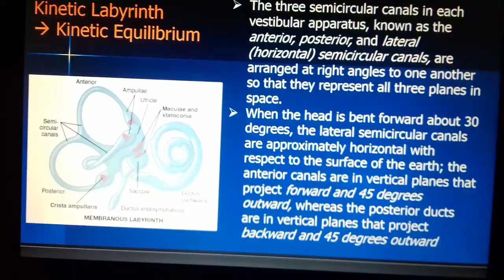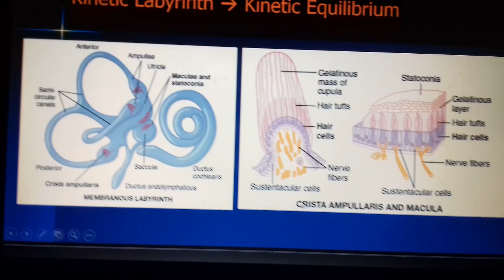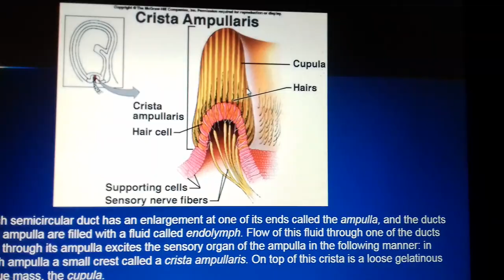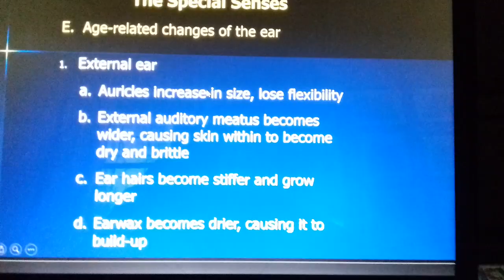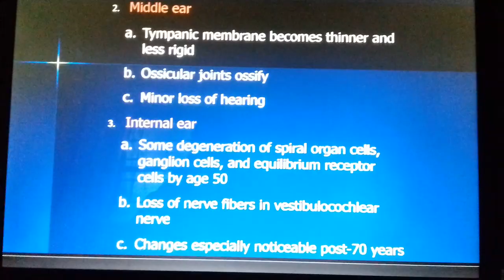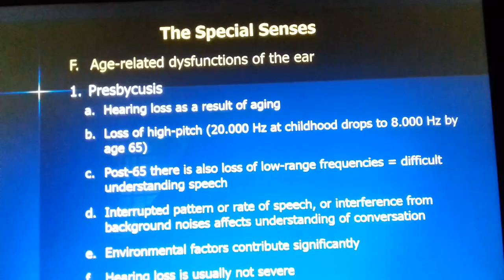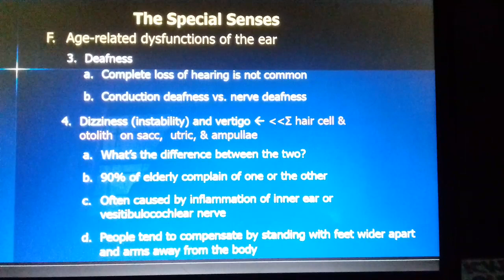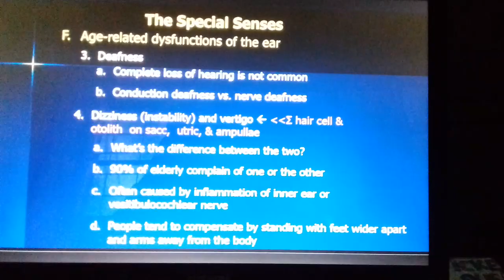Ear, Hearing & Balancing part 5